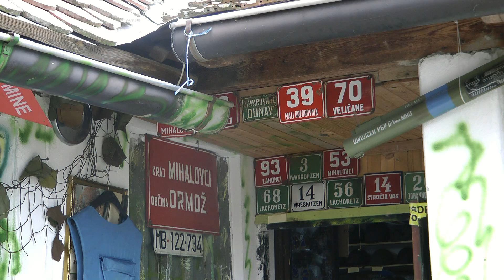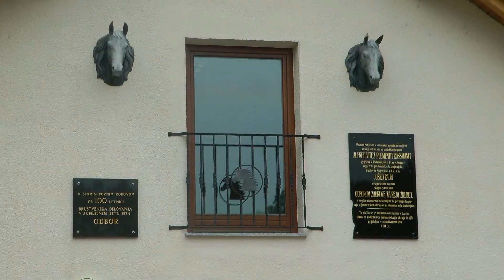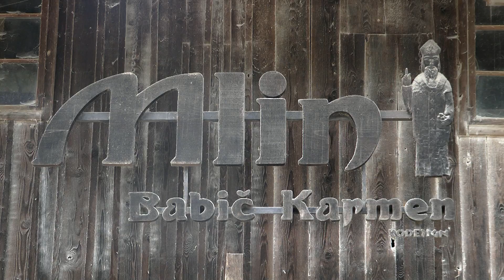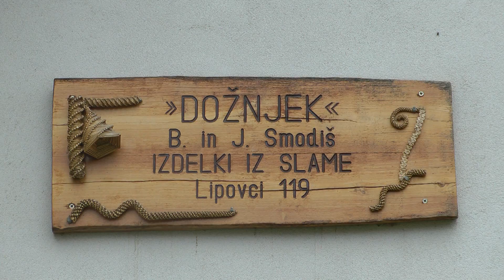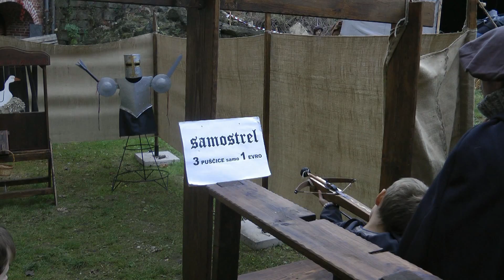Prlekija in Prekmurje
A very nice trip to Prlekija and Prekmurje in Slovenia. Wonderful landscape, very nice people, worth visiting. Autumn made the landscape even more beautiful.

RZ production - filmed with Panasonic SD707